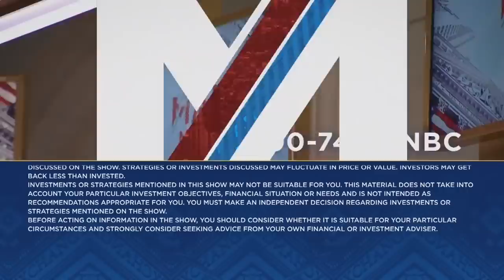CrowdStrike CEO George Kurtz goes one-on-one with Jim Cramer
CrowdStrike Co-Founder, President and CEO George Kurtz joins 'Mad Money' host Jim Cramer to talk cybersecurity, AI implementation and more.